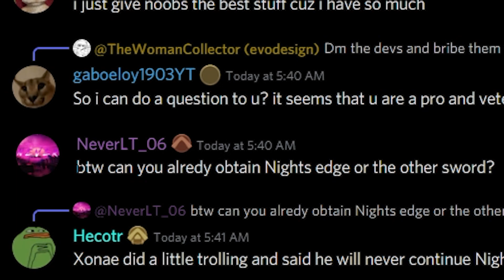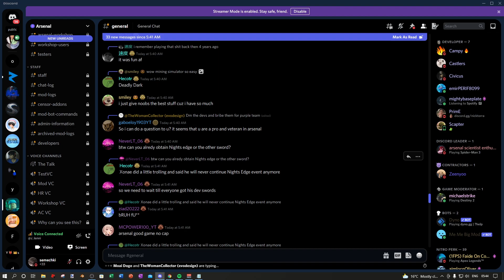Nights Edge cancelled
might be true 👀👀

[copy paste apparently 😢]